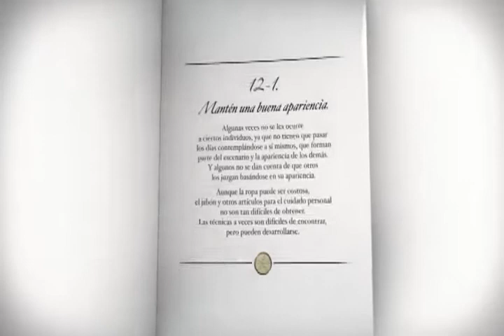Protege y mejora tu medio ambiente